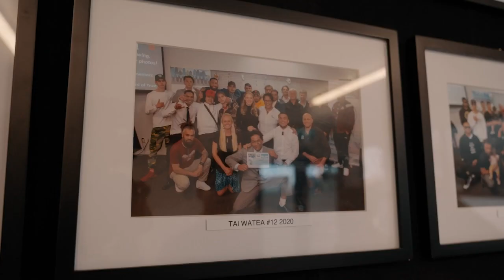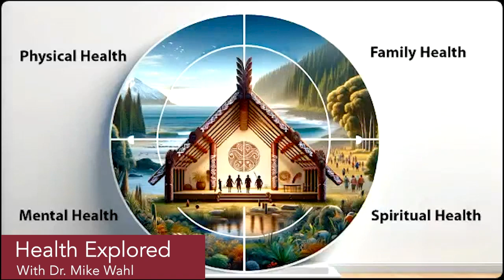Diving Into the Blue Mind - A Health Explored Webinar with Dr. Mike Wahl